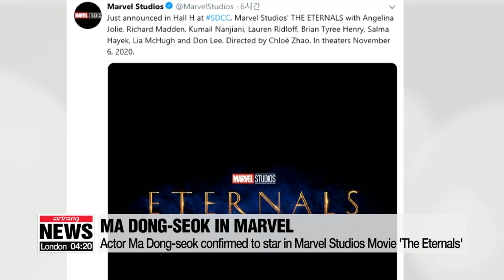Ma Dong-seok confirmed to star in Marvel Studios Movie 'The Eternals'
마동석, 마블영화로 할리우드 진출•••'이터널스' 주인공 길가메시 역할

Korean-American actor  Ma Dong-seok will make his Hollywood debut in an upcoming Marvel Cinematic Universe movie.
Introducing the cast of 'The Eternals' at the San Diego Comic-Con on Saturday local time,... Marvel Studios President Kevin Feige confirmed that Don Lee - Ma's English name - will be starring in the movie.
Joined by Hollywood stars including Angelina Jolie, Salma Hayek and Richard Madden,... Ma will play the role of Gilgamesh, a hero with superstrength.
'The Eternals' is set to premiere in theaters in November 2020.